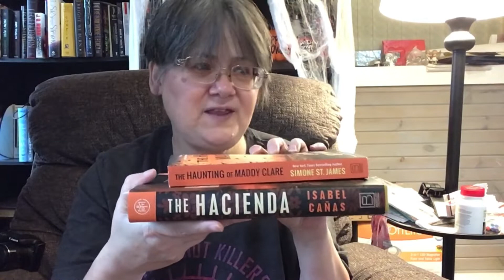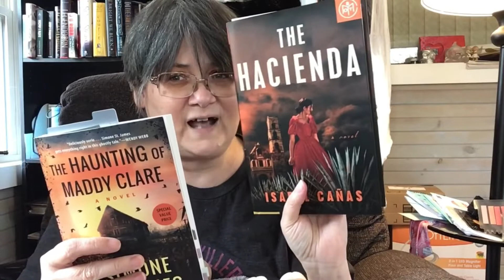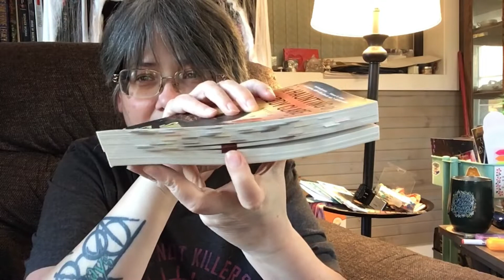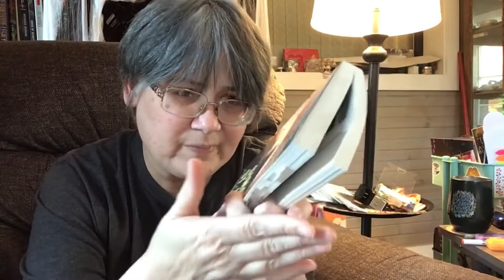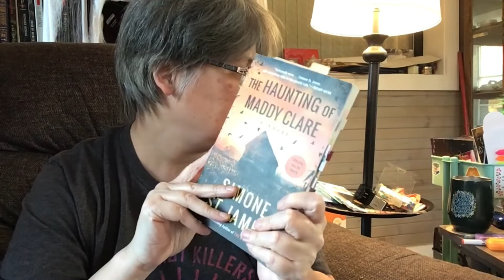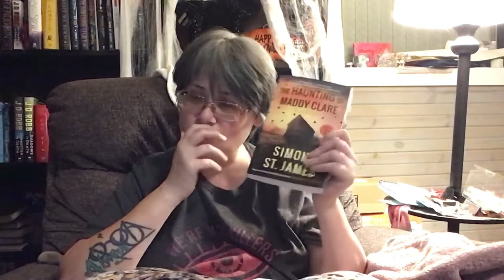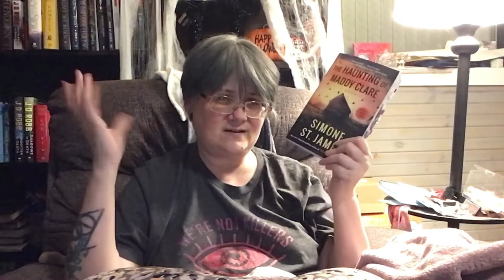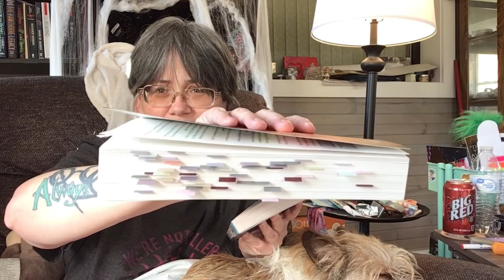My 24 Hour Reading Vlog!!!!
I Finished Some Books!